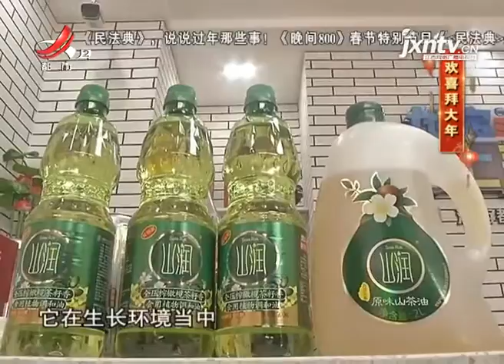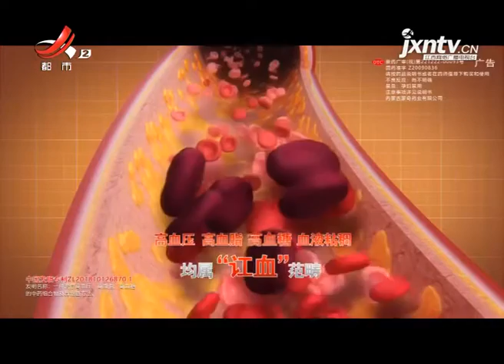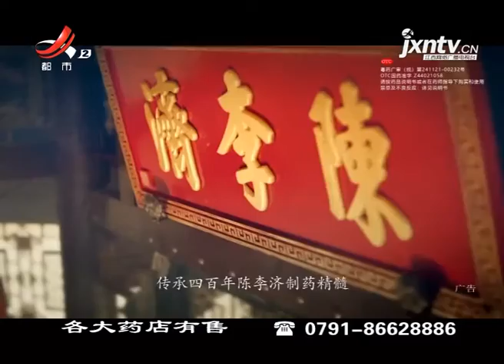《地宝当家》20210213 杏鲍茹炒牛肉丁